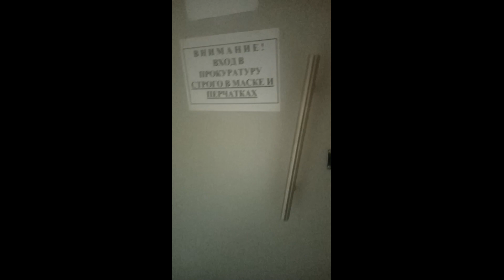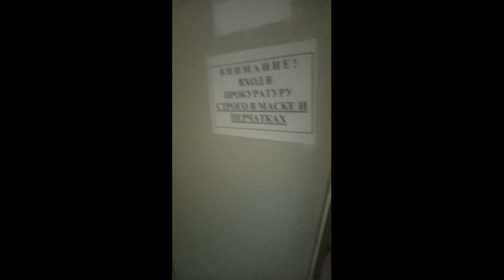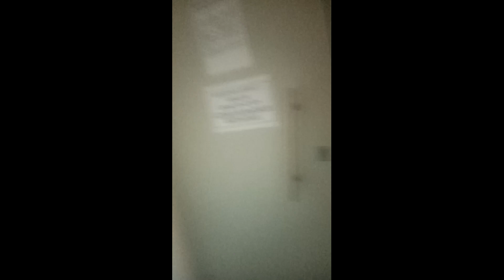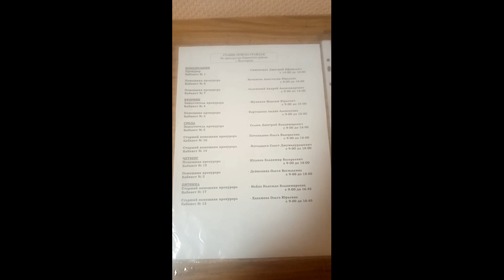ПРОИЗВОЛ СУДЕБНЫХ ПРИСТАВОВ!!!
Помощь каналу 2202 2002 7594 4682  Оксана

ДРУЗЬЯ ДЕЛИТЕСЬ ЭТИМ РОЛИКОМ
КАНАЛ ПО ПРЕЖНЕМУ "ВСЁ В НАШИХ РУКАХ" ИЩИ ВВКОНТАКТЕ Оксана Барабанова,что нибудь придумаем в месте!
P.S. кайфуйте,теперь рекламу вам просматривать не нужно.